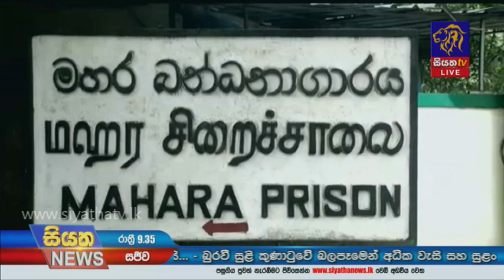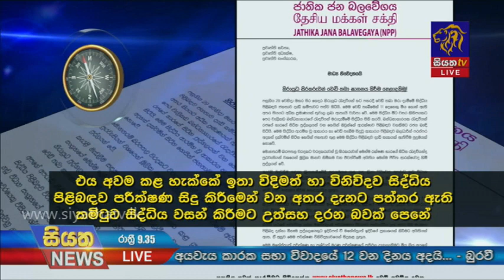Siyatha News | 09.35 PM | 05 - 12 - 2020